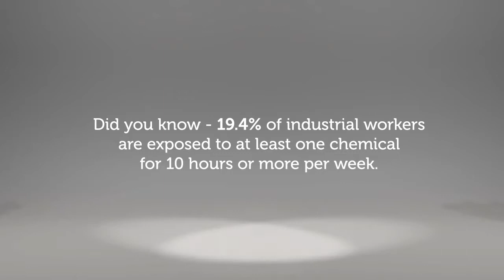Kimberly-Clark Professional - Wettask Wiping System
Λαμβάνοντας υπόψη τις αυξημένες απαιτήσεις υγιεινής αλλά και την άνεση των χρηστών, η Rubbermaid και η VARIO καινοτομούν προσφέροντας προϊόντα που δίνουν λύσεις!